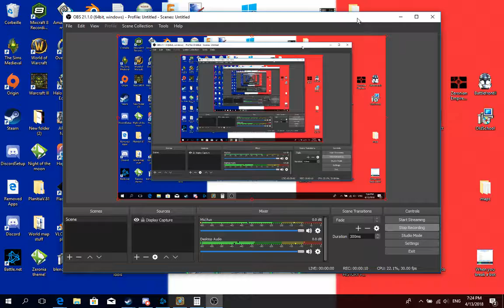Finally killed it in Hearthstone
J'ai finalement tué SEIGNEUR GARGAMOELLE